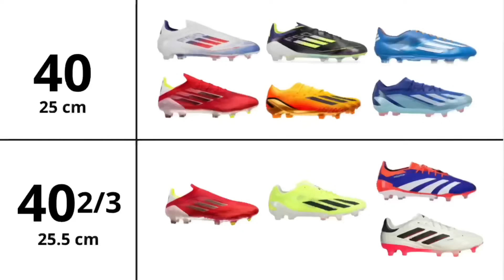[ĐÁNH GIÁ TRÊN CHÂN] ADIDAS F50 ELITE | VUA TỐC ĐỘ trở lại - Liệu có lợi hại hơn xưa??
Ngoài ra các bạn còn muốn mình review mẫu giày nào nữa ? Comment bên dưới nha !
GOALDEN BOOTS REVIEW - Kênh của chúng mình là nơi đánh giá trên chân giày bóng đá chính hãng chi tiết nhất
"Vì đôi chân và trải nghiệm trên sân của bạn"

© Bản quyền thuộc về GOALDEN BOOTS REVIEW
© Copyright GOALDEN BOOTS REVIEW & DO NOT REUP